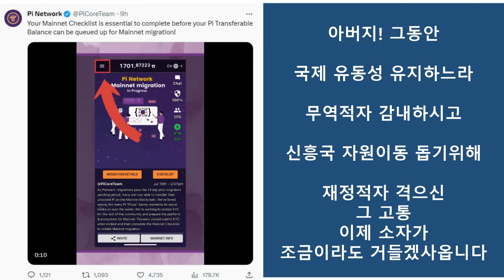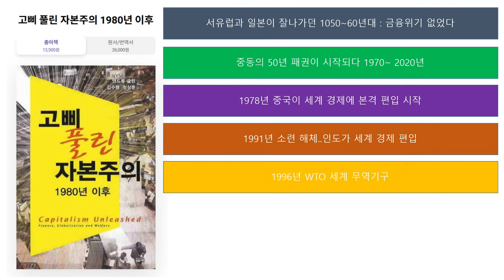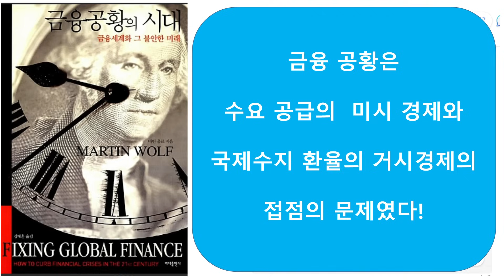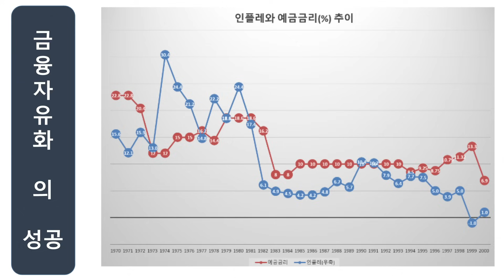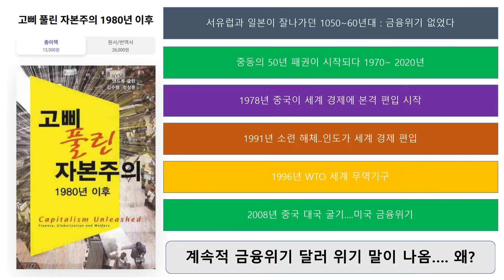파이코인} 알고나면 가슴 설레는 멋진 코인 - 파이 코인 !!!!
누가 알 꼬? 파이코인의 이 가슴 벅찬 혁명의 길을..